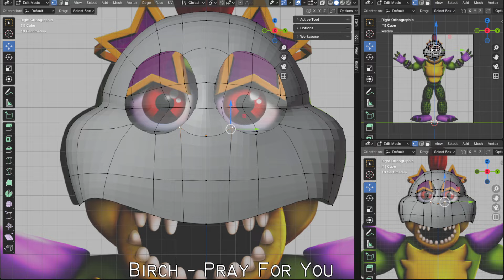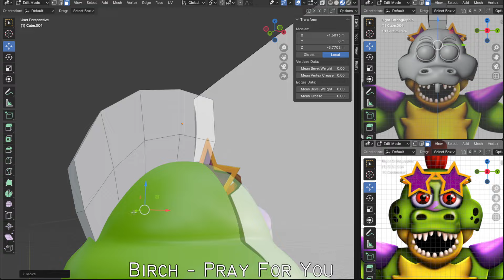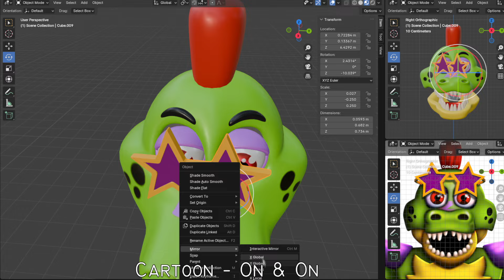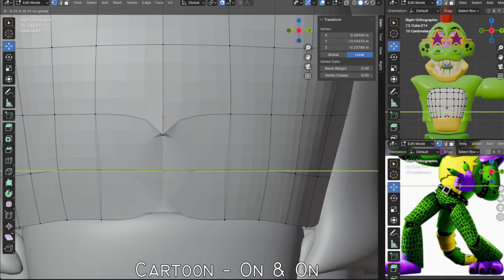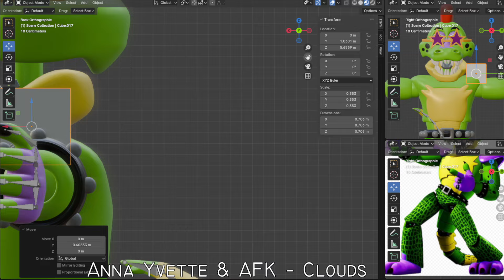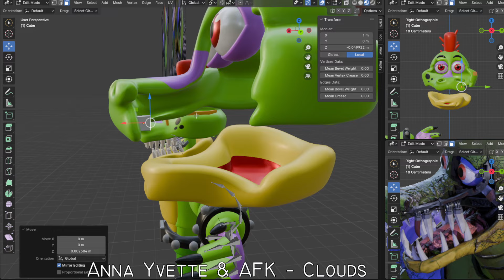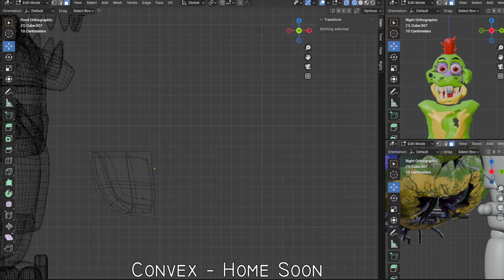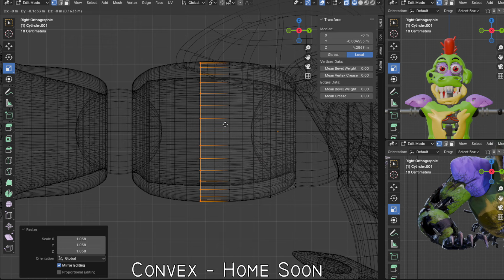Speed Modeling | FNaF | Adventure Monty and Adventure Shattered Monty ( Blender )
Programs I use:
For modeling - Blender

I will be very happy if you become a sponsor of my channel!!